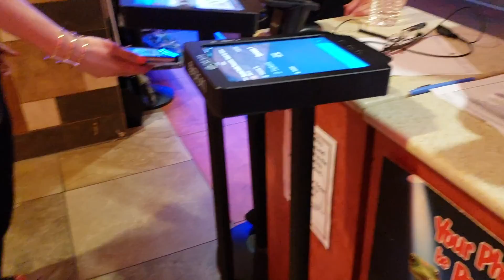"Girl Wash Your Face!" & Let's Talk! || Personal Growth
I've been super excited to film this video, and to be real with ya'll, a bit nervous too. Anything I do say is still going to be a vast understatement to the knowledge and the wisdom that is in this book... that you will not achieve unless you read it for yourself. Rachel says it in every one of her podcast that she "sincerely believes that there are tools in it that will help change your life!"

I HAVE 2:
seemarieonsnap

TBA